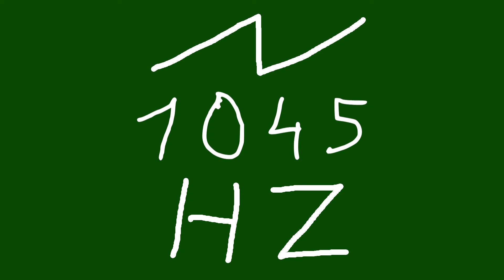1045 hz saw